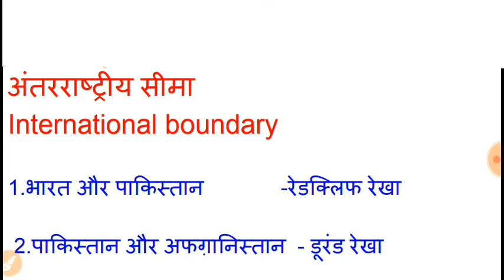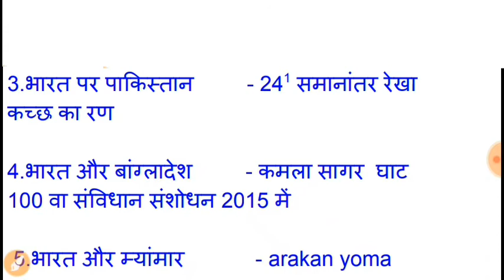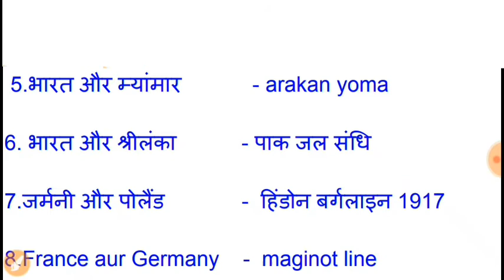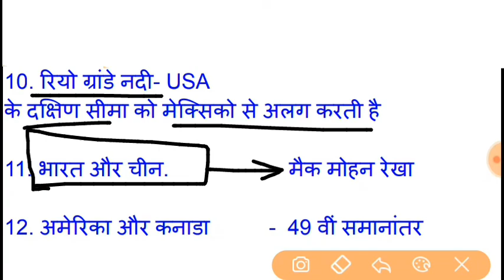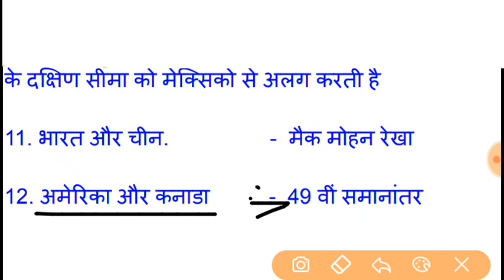अंतरराष्ट्रीय सीमा रेखा | International boundary lines | country and boundaries. UPSC, UPPCS, MPPSC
प्रमुख अंतर्राष्ट्रीय सीमा रेखाएं
 India Pakistan border line
 India and China
 पाकिस्तान एंड अफ़गानिस्तान
 भारत और श्रीलंका
 भारत और बांग्लादेश
 भारत और म्यांमार
USA and Canada
Germany and Poland

All important boundary lines.
SSC MTS
RRB NTPC
GROUP-D
UPSC
UPPSC
MPPSC
STATE LEVEL EXAMS